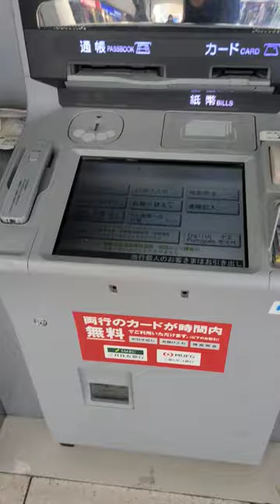atm machine sa japan na parang laundry machine 😄